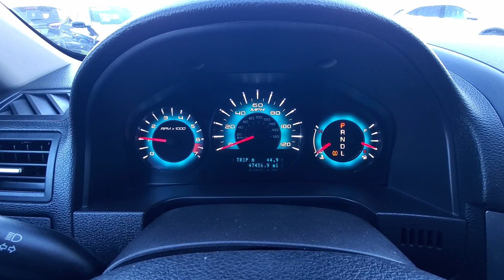2010 Ford Fusion SE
Odometer is 102196 miles below market average! 2010 Ford Fusion SE 22/31 City/Highway MPG

SE FWD 6-Speed Automatic
Brilliant Silver Metallic
Charcoal Black Cloth

Reviews:
  * If you need the practicality of a well-appointed, well-engineered and crisp-handling family-sized four-door that also offers a choice of fuel-efficient four-or six-cylinder engines and available all-wheel drive, the 2010 Ford Fusion merits serious consideration for a spot in your garage. Source: KBB.com

Awards:
  * 2010 KBB.com Brand Image Awards